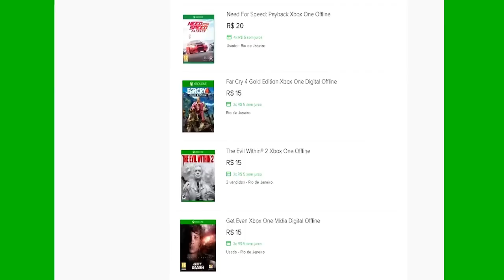🔵 ARK SURVIVAL XBOX X - [INICIANTES] #17 COMO TRANSFERIR DINOS DO ABERRAÇÃO PARA O SERVER.[PT-BR]